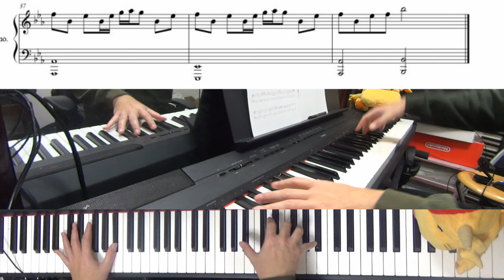【楽譜】present/THE BEAT GARDEN【『アイのない恋人たち』】(Chor.Draft)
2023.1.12放送スタート、テレビ朝日系ドラマ『アイのない恋人たち』（主演：福士蒼汰）主題歌。
THE BEAT GARDENの「present」を耳コピカバーしてみました。
※楽譜は参考程度に使用しています。

Chor.DraftのCDなどグッズ販売はコチラから